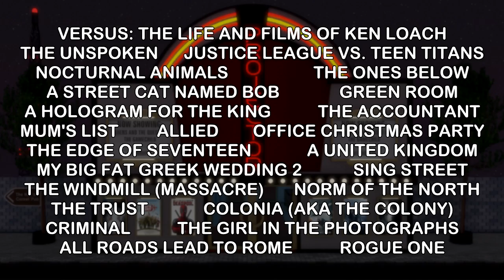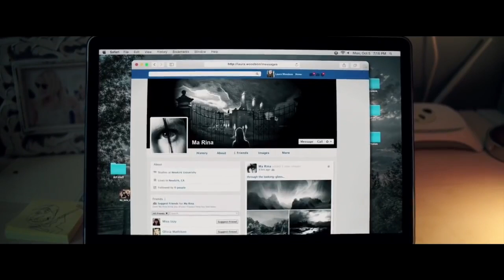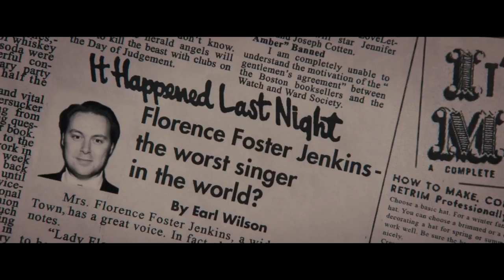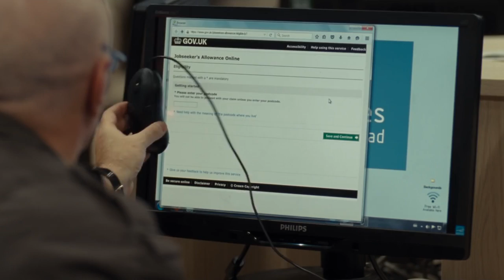Bad Movie Beatdown: Best and Worst of 2016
Film Brain takes a belated look at 2016's cinematic triumphs and failures, listing his favourite and most hated films from the year.